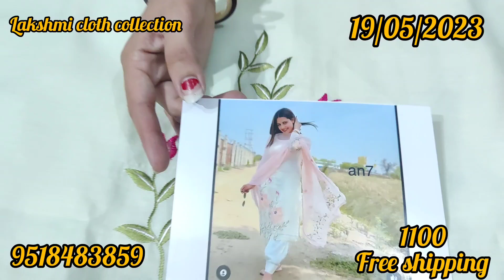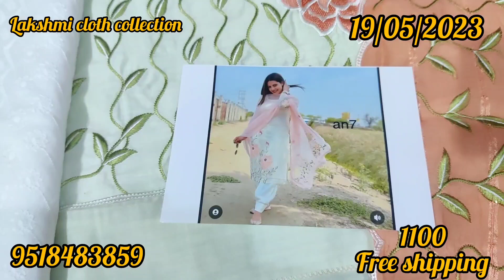Must watch बुटीक पीस की नई कलेक्शन आ गई है और बिलकुल नए रेट में ☎️9518483859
address:--   Near new sabji mandi Kharkhoda (sonipat)

Crepe Fabric
Satin Fabric
Viscose Fabric
# pashmina fabric
sardi ke suit
Rayon Fabric
Denim Fabric
Velvet Fabric
Polyester Fabric
Nylon Fabric
Chiffon Fabric
Georgette Fabric
Leather Material
Wool Fabric
Linen Fabric
Silk Fabric
papal Sangwan
subh cloth house
Sunita boutik
premo cloth house
haryanvi khatri
modren creation